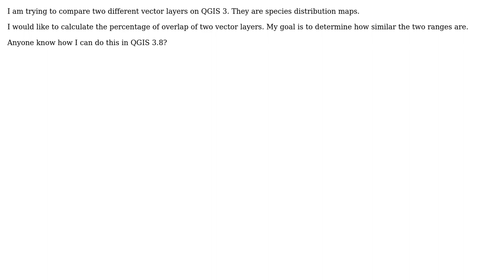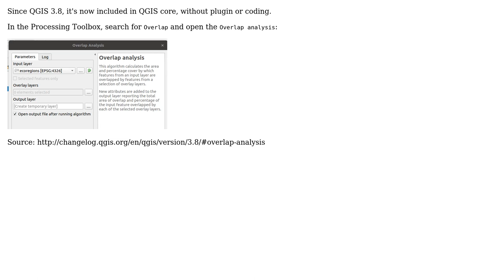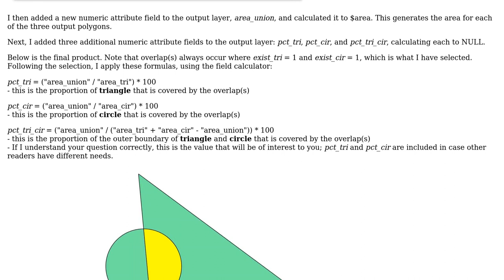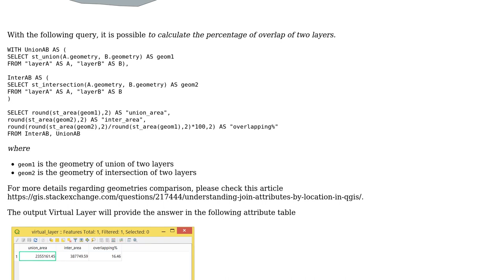GIS: Calculating percentage of overlap of two layers in QGIS 3 (3 Solutions!!)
GIS: Calculating percentage of overlap of two layers in QGIS 3

With thanks & praise to God, and with thanks to the many people who have made this project possible! | Content (except music & images) licensed under CC BY-SA | Music | Images & others | With thanks to user Taras user Stu Smith user JS5687 user etrimaille and the Stack Exchange Network Trademarks are property of their respective owners. You are responsible for your own actions.